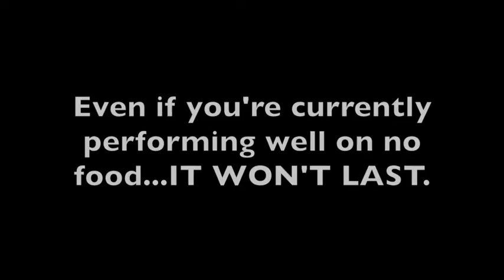Understanding Energy Deficiency for Amenorrhea Recovery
Take a deeper look at the International Olympic Committee's position paper on Relative Energy Deficiency in Sport (RED-S). Learn about the body systems affected and complications that arise when our energy expenditure is not matched by adequate energy intake. In short: EAT MORE, MOVE LESS. You need calories. Remember if I did it, you can too!